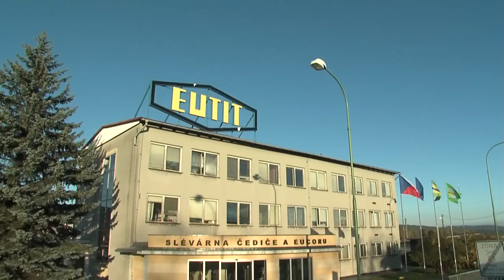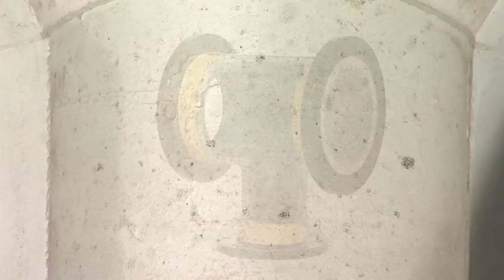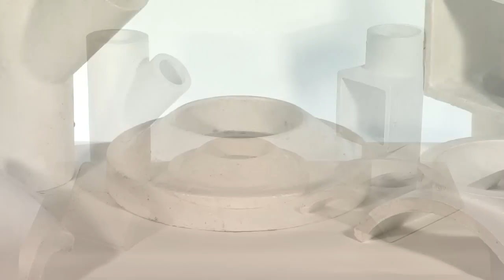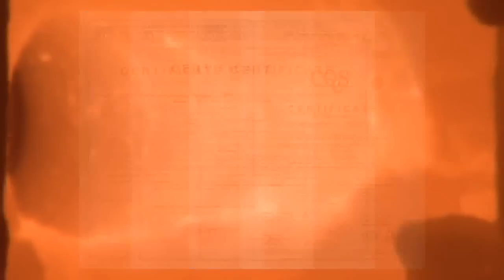Film o výrobě čedičových výrobků ve slévárně EUTIT s.r.o. Stará Voda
Výroba dlaždic, trub, cihel a dalších abrazivních materiálů. Největší světový výrobce odlitků z taveného čediče Eutit s.r.o. Stará Voda. Více o vyráběných výrobcích najdete zde